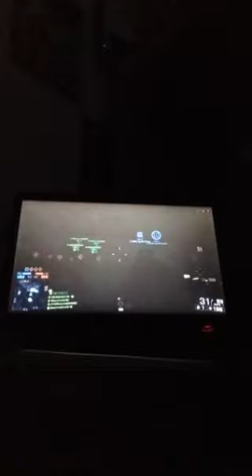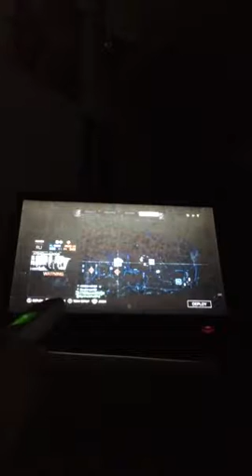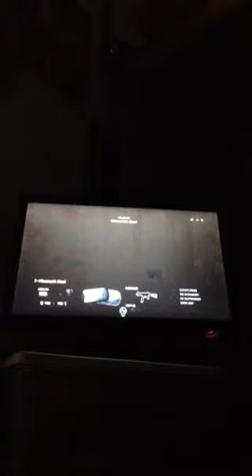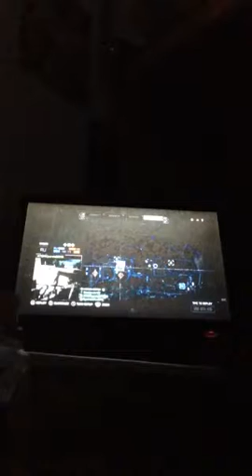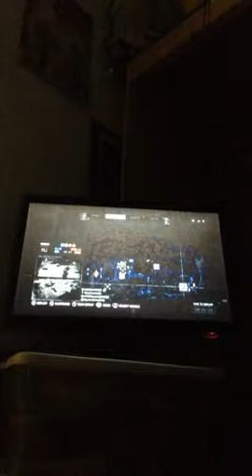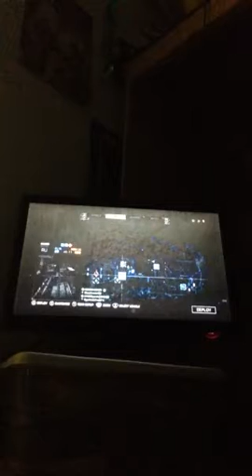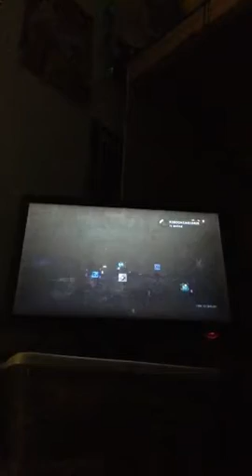More BF4 gameplay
Second recording of bf4 you know what they say 🐷🐯🐨🐮🐒🐴🐧🐗🐼🐸🐰🐭🐱🐨🐷🎉🎊🎉🎊🔮🎄🎅👻🎃🎉🎓🎈🎎🎑🎐🎁🎁🎍🎉⬆️⬇️⬅️⬅️➡️⬇️⬇️⬆️➡️⬅️⬇️⬇️⬆️⬅️➡️🌚🌚🌚